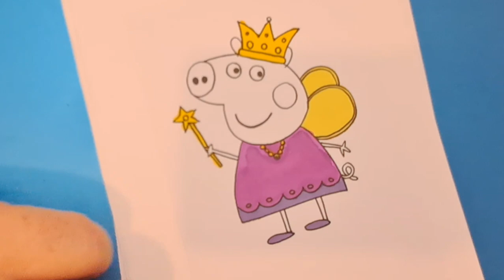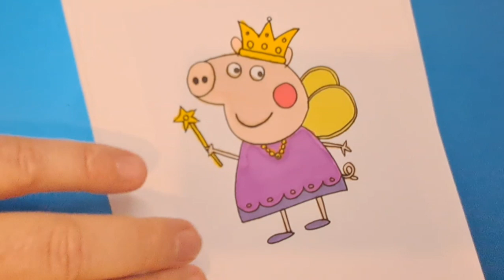peppa pig george pig coloring pages swinka peppa